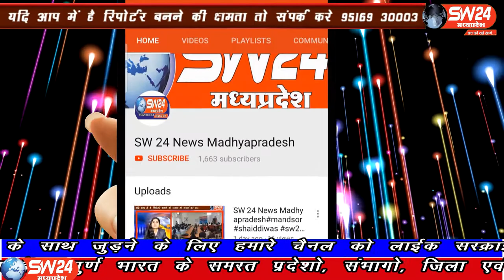SW 24 News Madhyapradesh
बड़वानी जिले के जय आदिवासी युवा शक्ति जयस और जय भीम सेवा समिति के नेतृत्व में सरदार चैहान ओर गुलालिया कनासिया के मार्ग दर्शन मै गुजरात राज्य में आतंकवाद निरोधक दस्ता एटीएस द्वारा आईपीसी एक्ट का उल्लंघन करते हुए बबीता कश्यप एवं दो अन्य बिरसा औरैया सामु औरैया को नक्सली बताकर गिरफ्तार कर लिया था तीनों की जल्द रिहाई की मांग को लेकर आज ज्ञापन सौंपा
पलसुद से जाहरिया डुडवे की रिपोर्ट